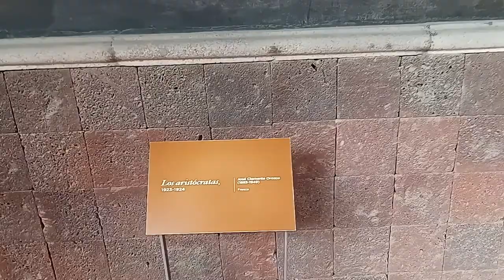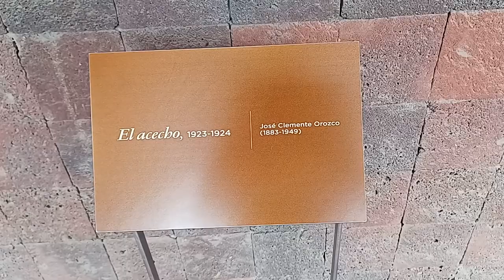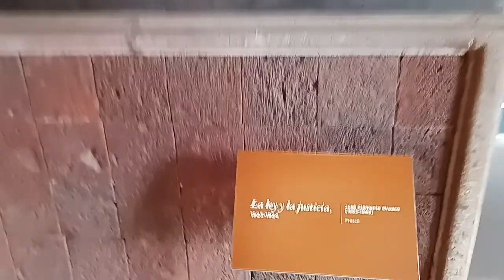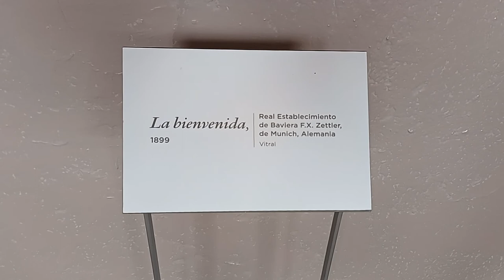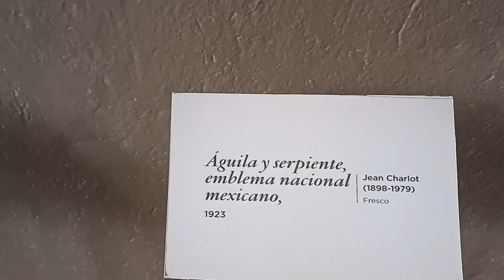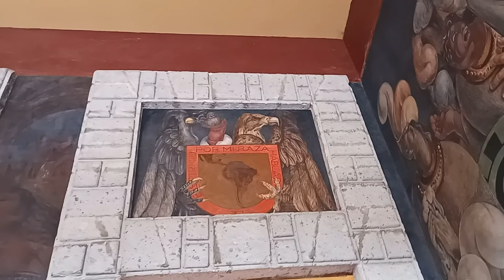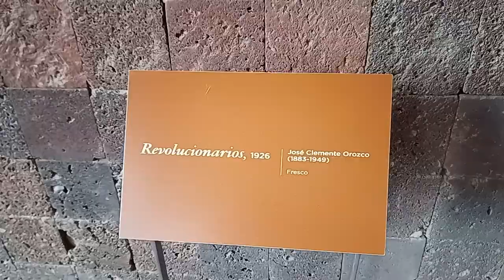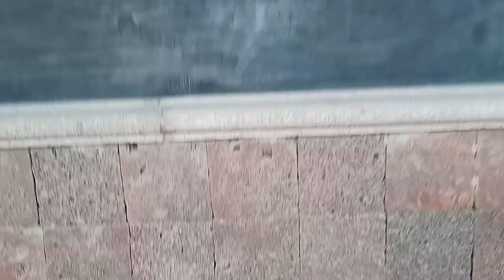LOS MURALES DEL COLEGIO DE SAN ILDEFONSO